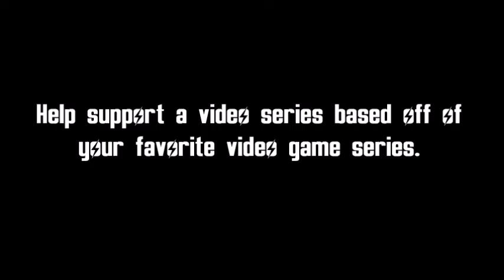Atomic Bastards - Fallout Live-Action Trailer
"Starting out in a small drug-run town twenty miles north of the Pitt, our three heros start off on a massive adventure that will lead them to not only find the greatest treasures and horrors of the wasteland, but to find themselves as well."

This video talks about our collective efforts to put together a live action video series based in the Fallout Universe.

We ask that anybody interested in seeing this really take off simply share the video, tell friends etc.

Fallout Theme song and all associated logos are property of Bethesda Softworks